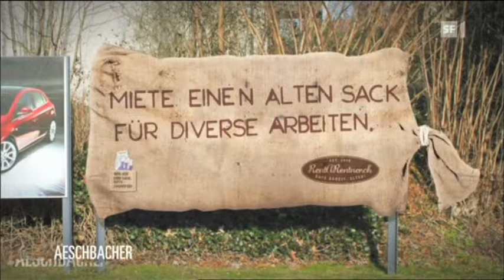Rent a Rentner bei Kurt Aeschbacher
Der alte Sack Peter Hiltebrand erzählt Kurt Aeschbacher, wie Rent a Rentner entstanden ist.